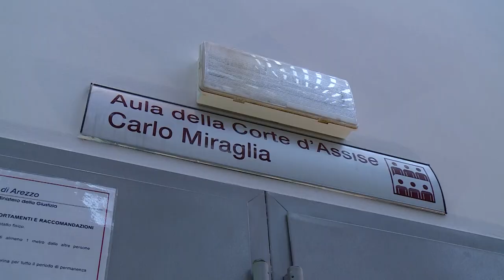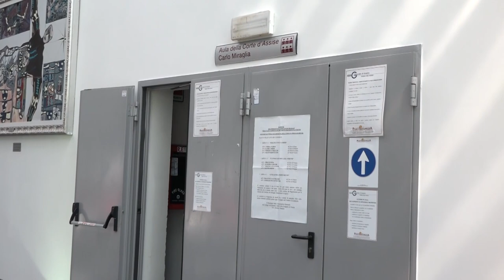Processo Coingas: parola alle difese